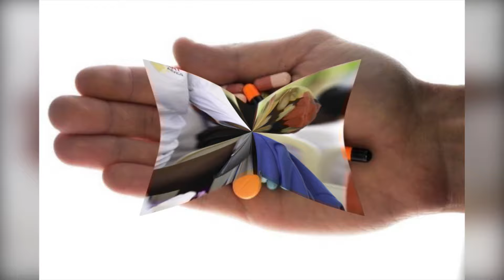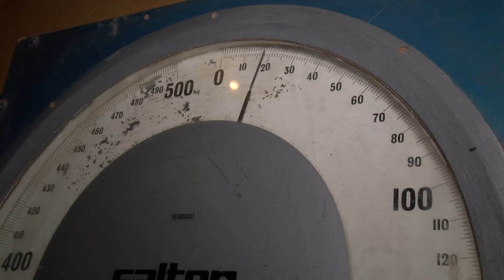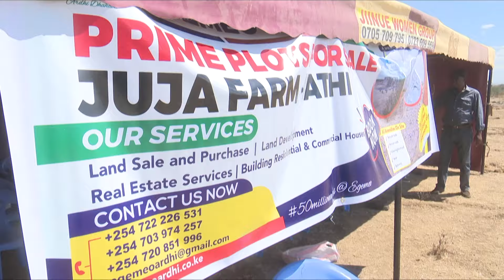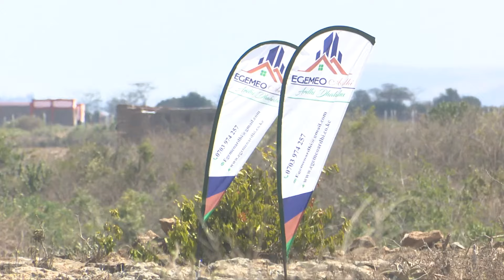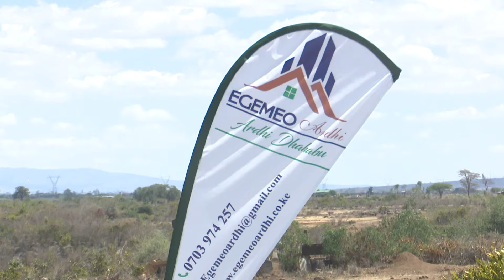Doctors mangikauga cokai na mùcii mùrimù ni waga mwagirìire gwìka atìa?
Tùrì na ndagìtarì Ndung'u wa Kagwima tùkirung'a cia mithaiga, ùrigiti na ùndùire